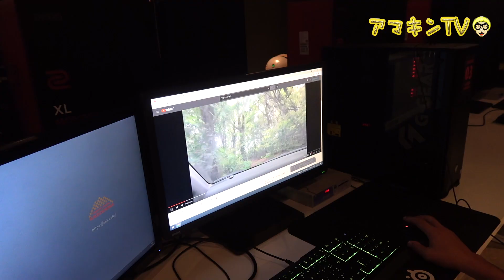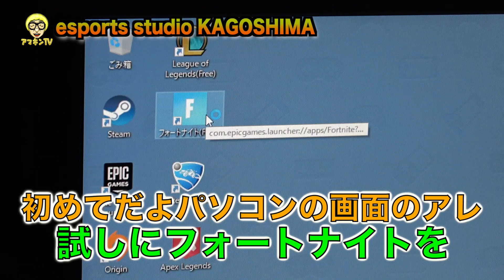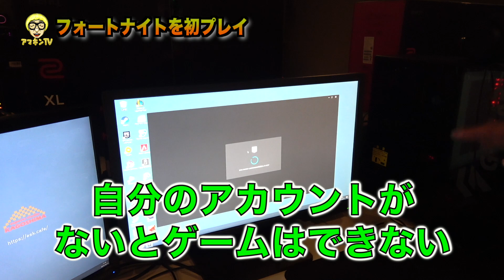【GAME】鹿屋にesportsカフェがあったので行ってみた‼︎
毎週土曜日20時アップ予定😊